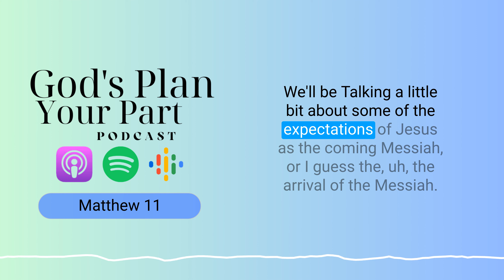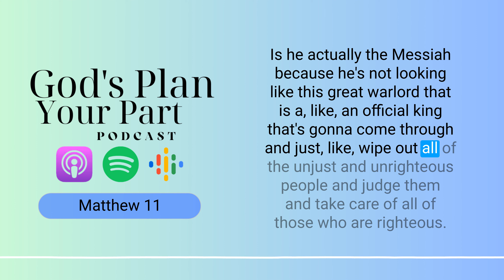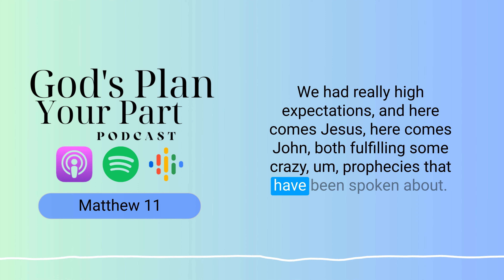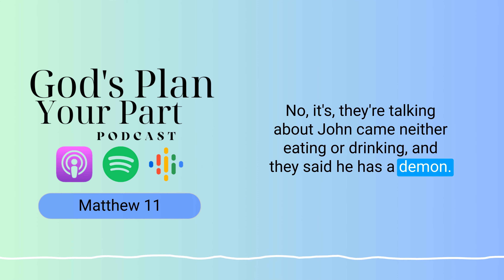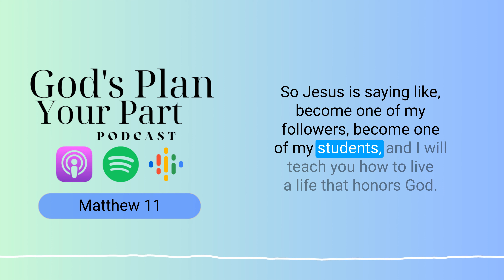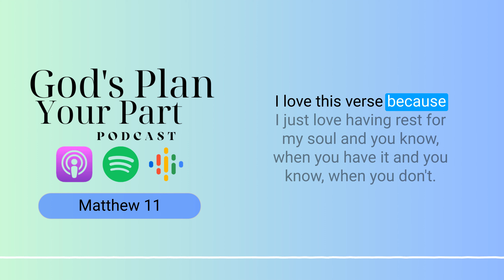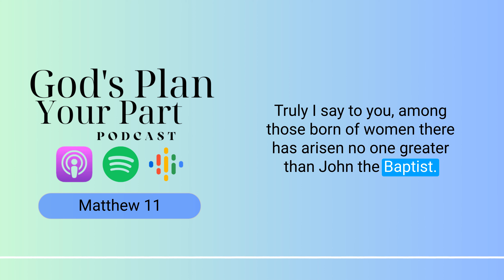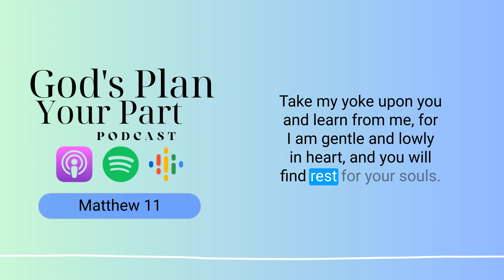Matthew 11 | Confused About Jesus? Seeking Hope? Find Comfort and Renewal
Have you ever felt a moment of doubt on your spiritual journey? Join me as we navigate the complex emotions and questions of faith that surface in Matthew 11, where even John the Baptist grapples with uncertainty. We'll examine his humanity and hesitations, despite his role as a forerunner for the Messiah. Together, we'll unpack Jesus's response, filled with compassion and proof of his divine mission, as he addresses John's probing inquiry. As we reflect on this exchange, we'll also confront the skepticism that clouds our own perspectives and the assurances that can anchor us in times of spiritual wavering.

Witness the profound exploration of faith's depth where Jesus commends John the Baptist as more than just a prophet. We dissect his response to John's disciples, outlining his miraculous deeds, and lamenting the indifference of the unrepentant cities. This poignant passage culminates in a beautiful invitation to find solace and rest in Jesus, offering a lifeline to the weary and burdened. We close by contemplating the intimate relationship between the Father and the Son, an exclusive understanding that beckons us to embrace and recognize the divine truth. No guest joins us in this episode, but the scripture itself offers a compelling narrative that speaks directly to the heart of every listener seeking guidance and reassurance on their spiritual walk.

The chapter opens with John the Baptist, imprisoned, sending disciples to question Jesus' identity. Jesus affirms John's role as herald, but also subtly elevates his own importance. While praising John as the greatest yet born, Jesus declares that even the least in the coming Kingdom exceeds John's stature. This sets the stage for Jesus' self-presentation as the gateway to a promised era of salvation.

Through pronouncements and pronouncements of judgment, Jesus emphasizes active pursuit of his message. He criticizes cities like Capernaum and Sodom for rejecting his miracles, while offering solace to those "weary and burdened." This culminates in a powerful invitation: "Come to me, all who labor and are heavy laden, and I will give you rest." This call to surrender burdens and find renewal in Christ forms a core tenet of Christian faith.

Matthew 11 paints a multifaceted picture of Jesus. He's both humble and authoritative, tender and critical. He celebrates vulnerability and promises liberation from spiritual weariness. This rich tapestry continues to resonate with Christian readers, offering comfort, challenge, and a path towards finding rest in Jesus' message.